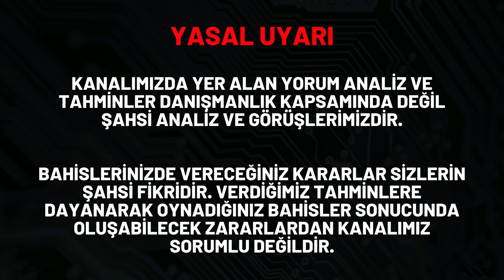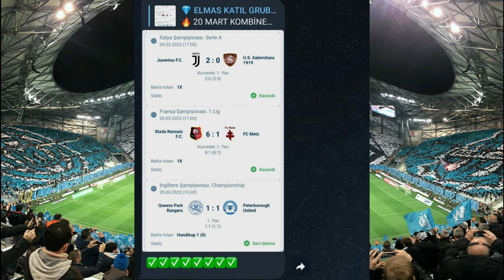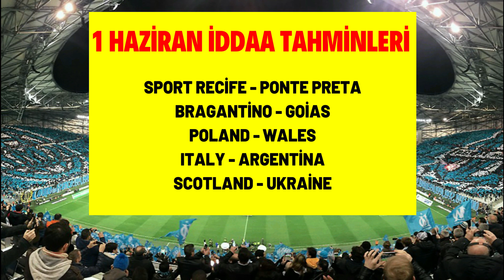FULL HEDEFİMİZ.. SERİ KAZANACAĞIZ( 1 Haziran İddaa Tahminleri ) Futbol Analiz ve Banko Maç Yorumları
1 haziran iddaa tahminleri detaylı analizini kasa banko kupon sistem kazanma için iddaa programı ve iddaa bülteni maç bahis fikstürü listesi yaptık.

🟢 Bu Videomuz da 1 Haziran idda tahminleri önerilerimizi ve iddaa tahminleri çarşamba bülteni yorumlarımızı sizlerle paylaştık.